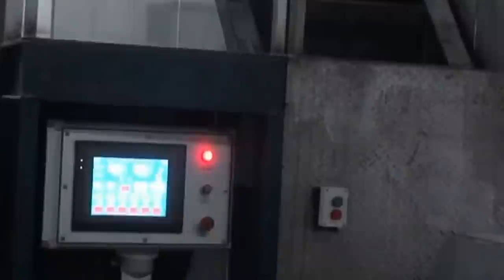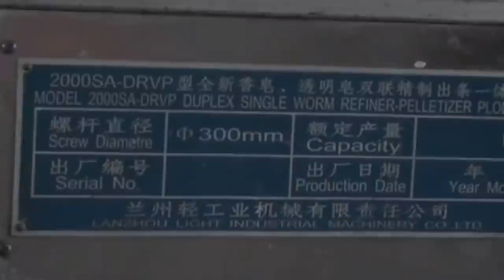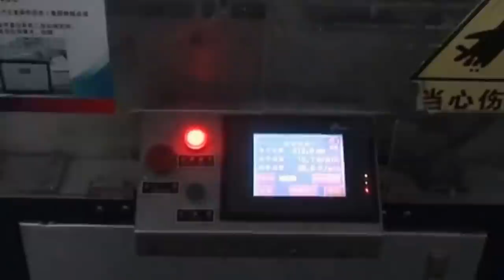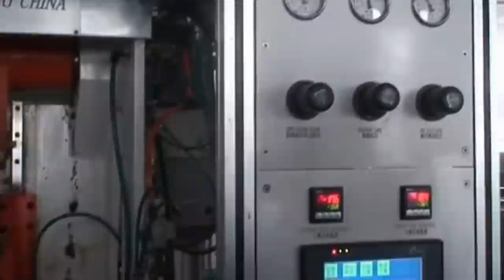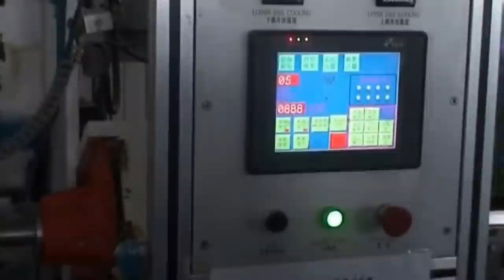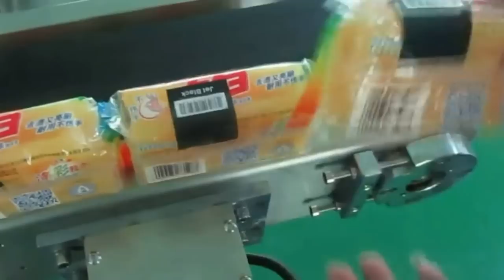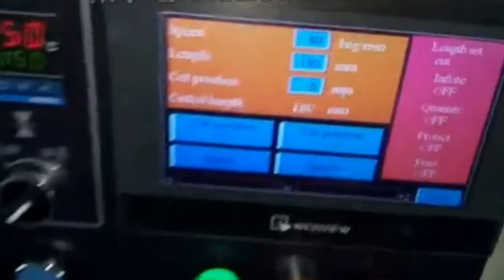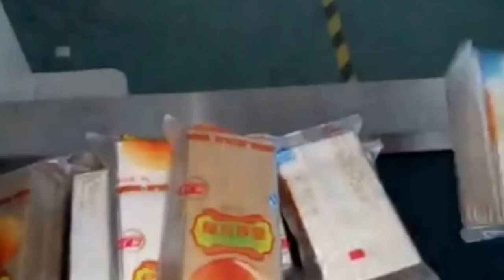How to make soap bar from A to Z fully automatic solid liquid detergent maker comment faire du savon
YX series How to make soap bar from A to Z fully automatic solid liquid detergent production equipment comment faire du savon designed and manufactured by our engineer team in cosmetic&food&pharma making and packaging machinery is widely used in the daily chemical industry like processing making machinery and such like.We as a famous manufacturer moreover can design and produce the packaging machine according to the special requirements from customers.PENGLAI YX series soap combination finishing line machines are researched and developed recently. It is mainly consisting of
1.platform and ladder 2.kneader
3.three roll mill 4.refining plodder
5.stamping machine
6.recycle conveyors 7.electrical control panel
8.chiller( optional ) 9. packaging line
We combine the kneading, milling, grinding, extrusion, and stamping skillfully by the way of height differences and equipment locations. This way can omit some accessorial parts and reduces the occupying area and energy consumption. The plodder is single welding worm, has auto-exhaust air device. the pressure of head of plodder is more higher. The worm of plodder length/ diameter ratio is 4.5.The flavor can’t be volatilized easily, no powder produced. This series machines is with long service life and can be operated simply. Using these machines is the optimum way to produce the soap with small capacity.
This series machines have many patent technologies and all parts in contact with the product are made of stainless steel AISI 304. The main parts, like speed reducer, electrical control, axletree etc. are made in German. The machines can continuously work for 24 hours.
basic parameter of YX series How to make soap bar from A to Z fully automatic solid liquid detergent production equipment comment faire du savon :
Model  YX-SP-300
Production Capacity 350 kg/h
Mixer volume 0.7 m3 Power of mixer 2 X 5.5 kw
Discharge mode electric Power of discharge 0.37 kw
Diameter of rollers Φ260mm
Length of rollers 670mm Power of mill 11 kw
Diameter of screw Φ200mm
length/ diameter ratio L=4.5Φ
Power of plodder 11 kw
Soap weight 10g-250g
Power of stamping machine 3 kw
Power of conveyor 0.55 kw×2 Total power  37.5kw
Size( L*W*H ) 7.5×3.0×2.9M
This complete set production line is from oil dissolve, refine, oil saponification, vacuum dry condense, second press to formed continuous strip soap(latest technology), which with the advantage of little occupy, little labor, steady quality etc, and also can produce different products which fatty acid is 40%-78.5%(high, middle, lower different products).
Our machine is a multi-functional designed, and they can produce the laundry soap, toilet soap, translucent soap etc. They are also suitable to produce pilot soap, hotel soap and perfume soap.
Our Factory since 1992 has been manufacturing the cosmetic&food making and packaging machinery.In these field we have the experience rich enough to solve the questions encountered by our customers from both home and abroad.For more information about various high quality machinery like YX series How to make soap bar from A to Z fully automatic solid liquid detergent production equipment comment faire du savon,please email via or browse our